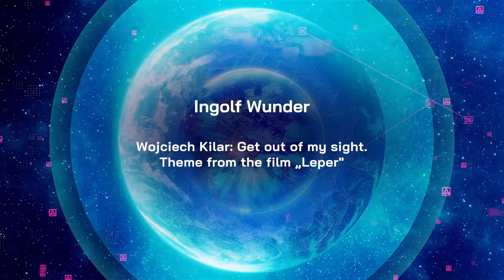IGF 2021 - Background animation during the performance of Ingolf Wunder (part 1)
Background animation during the performance of Ingolf Wunder at the opening ceremony (part 1)